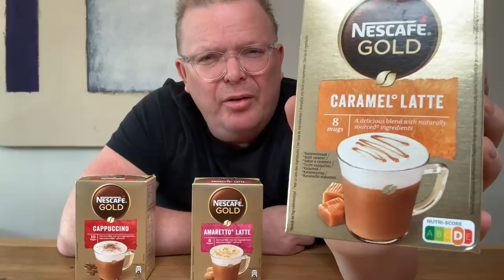Review Nescafe Gold koffie met melk